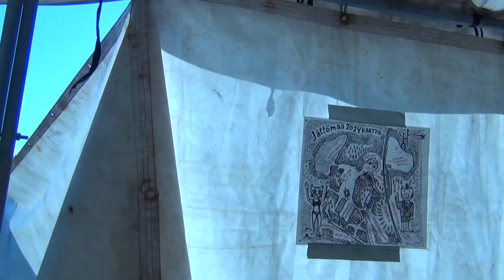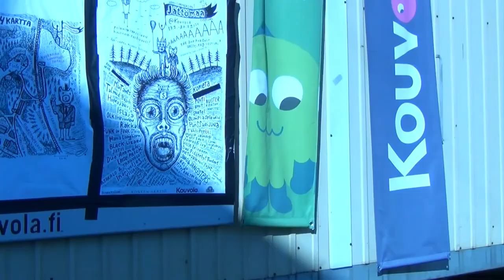Rakka (osa 2). Jättömaa 2014/Kouvola 20.7.2014